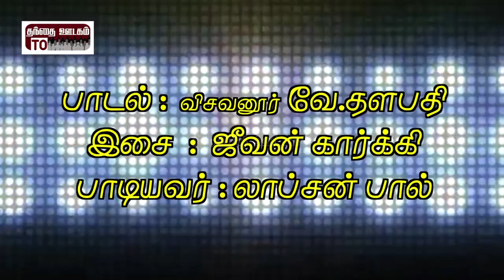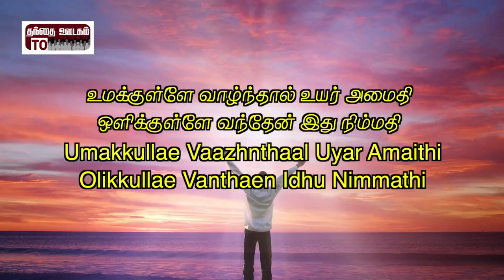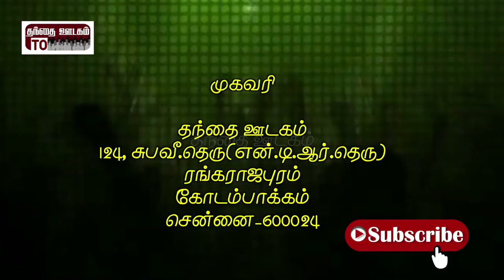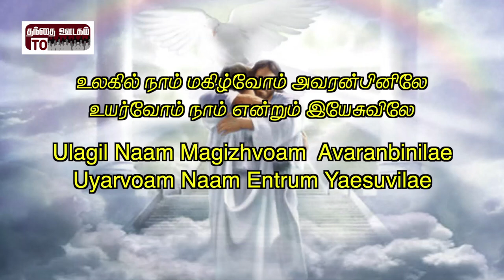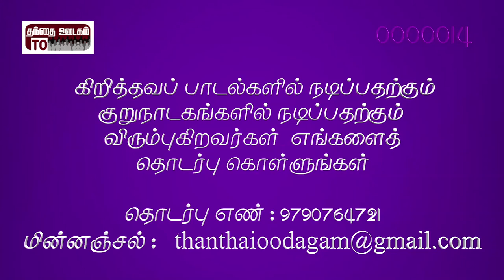Album: Devakumaara | Song: Vettri Thaarum | Lyric: Visavanoor Vae.Thalapathi | Music: Jeevan kaarkki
Song : Vettri Thaarum Yesuvae

Lyric  : Visavanoor Vae.Thalapathi

Singer  :  Lopson Paul